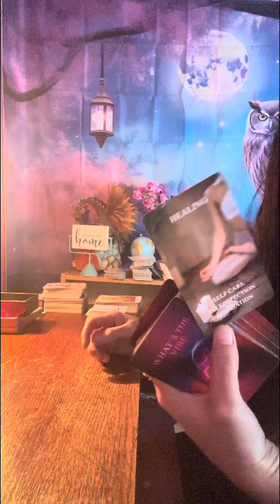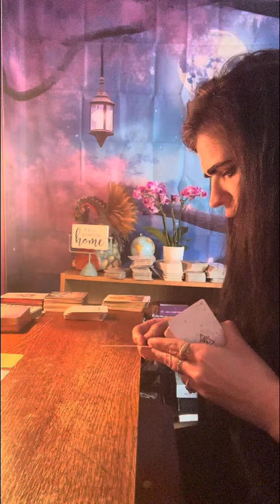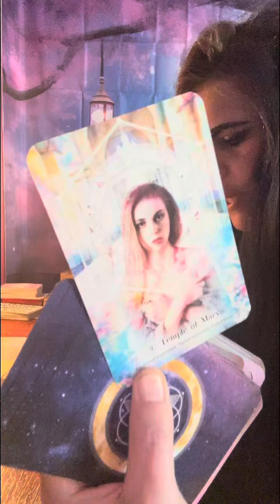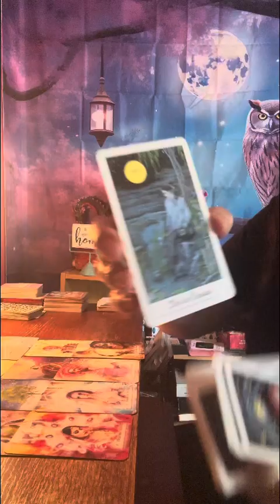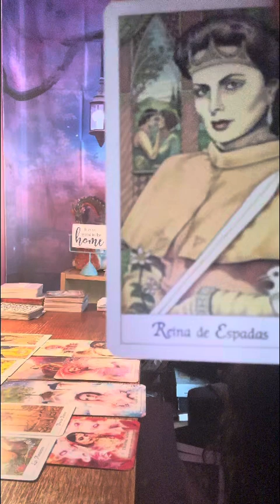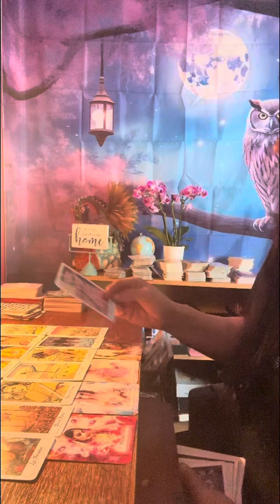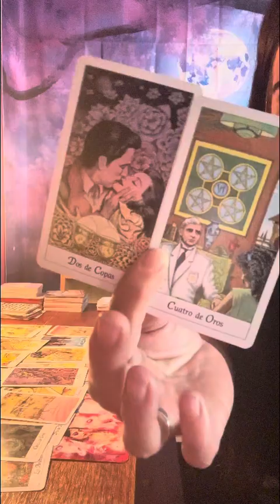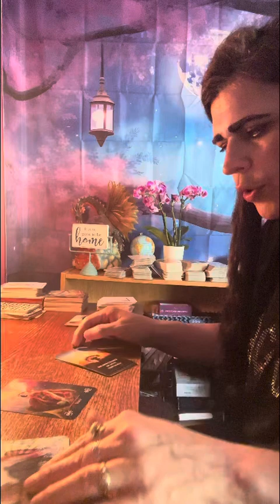Tarot reading for the collective: DF & DM & the karmic’s pulled out Watch before it’s deleted 🌟😚🤫